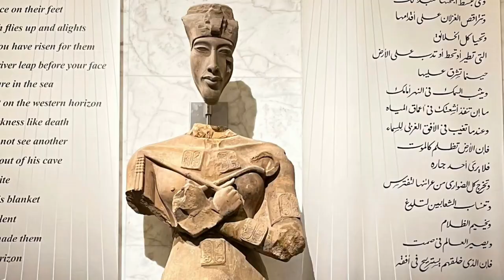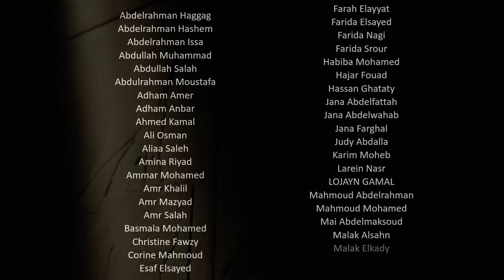NGU FA22 - Second Photo Contest Promo